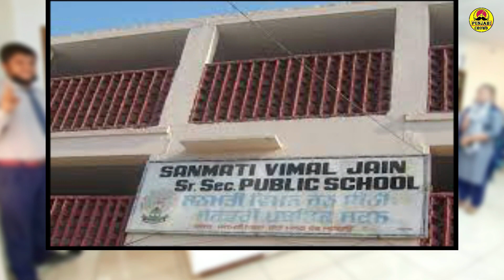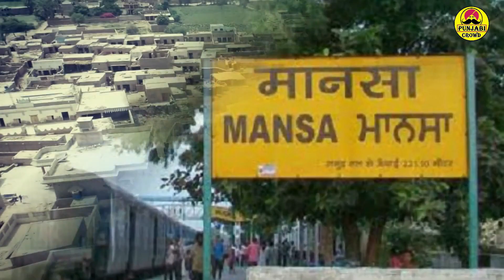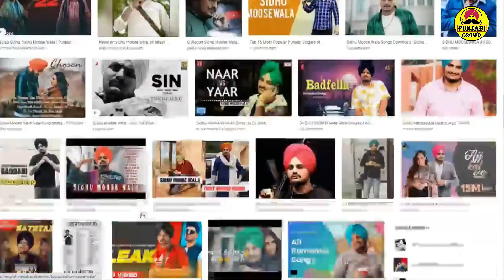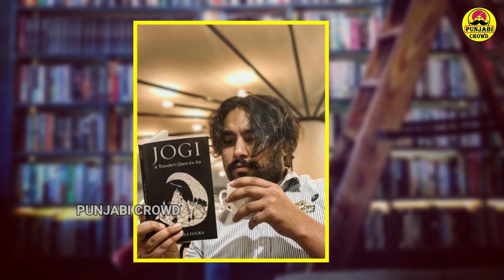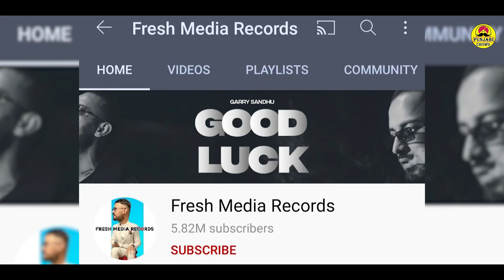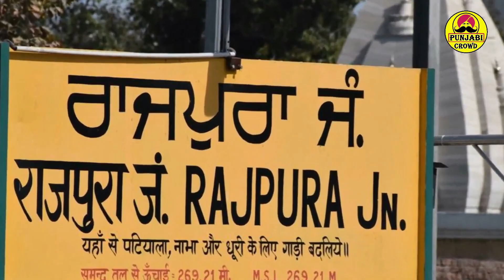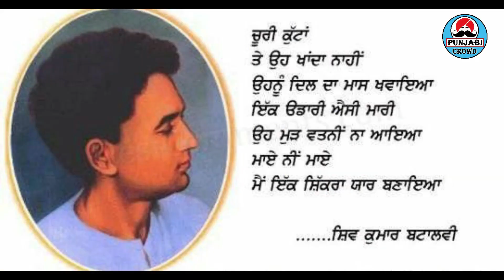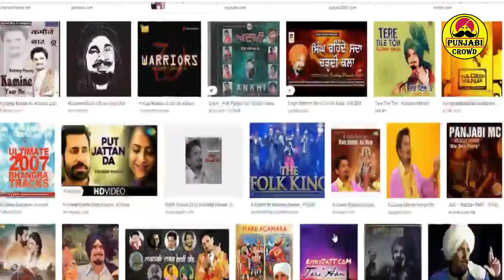Top 10 Celebrities Biography | Rajvir Jawandha | Sidhu Moosewala | Simar doraha | Gurnam Bhullar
Top 10 Celebrities Biography | Sidhu Moosewala | Simar doraha | Gurnam Bhullar | Garry Sandhu | Kaka

Top Punjabi Singers Like Gurdas Maan, Satinder sartaj , Diljit Dosanjh, Gippy Grewal, Jassi Gill, Garry Sandhu and many More.

Top Punjabi Models biography Like Simi Chahal, Mandy Takhar, Sonia Maan and many more.

For Any inquiry or Any issue